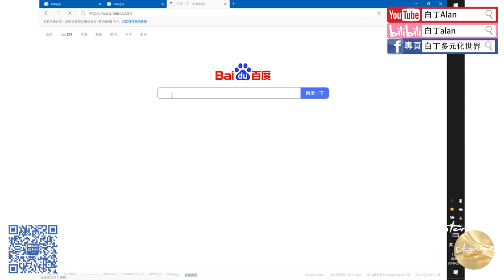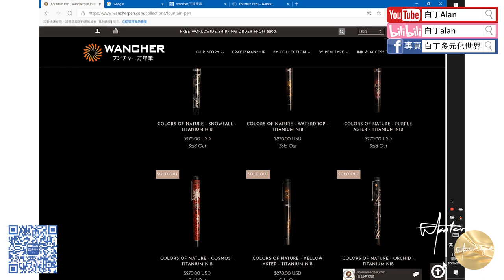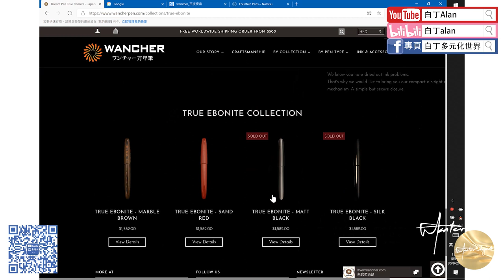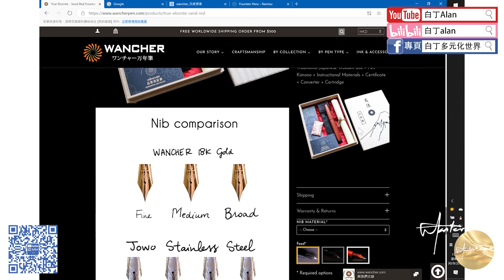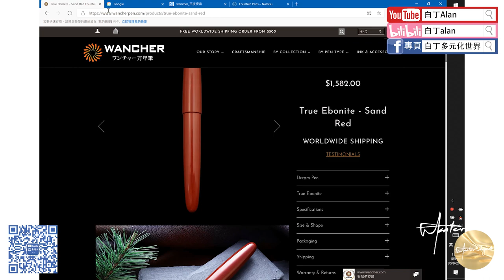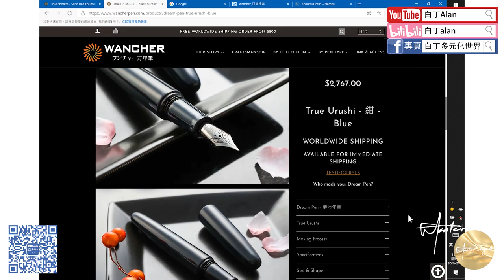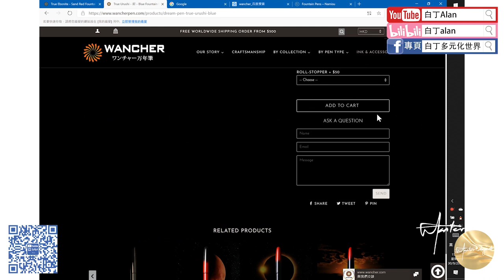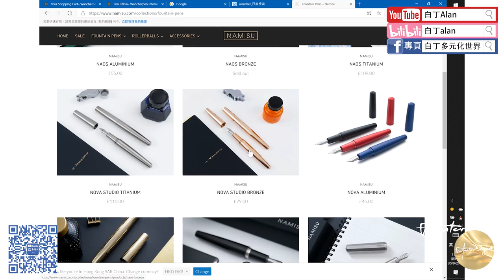16 How to buy a Wancher Pen 如何購買萬佳鋼筆